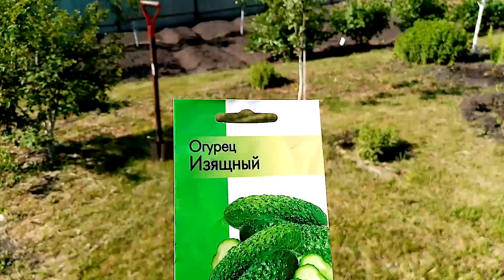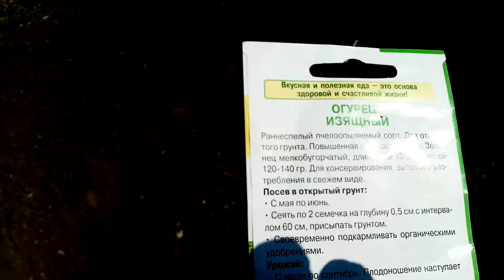Взошли🥒🥒🥒 Огурчики сорта ИЗЯЩНЫЕ в Открытом Грунте. Засолочные. Пчёлоопыляемые.👍👍👍 28 мая 2023г.🙂💖